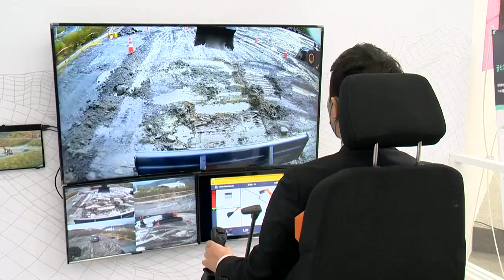미래 건설장비 보니… 건설현장에 사람·공해 없다 (20211110)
- 수소 굴착기·지게차, 세계 첫 상용화 앞둬
- 미니 전기굴착기, 내년 양산 예정
- 자동화·무인화 등 미래 혁신 기술력 선봬
- 건설기계산업 생산량, 코로나19 이전 수준 회복 전망